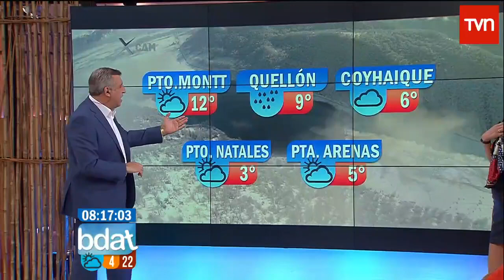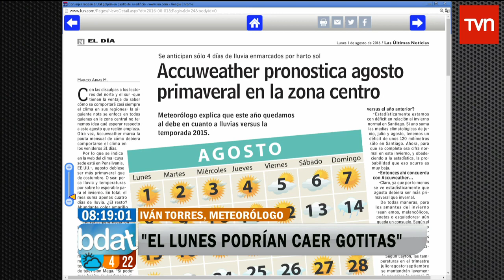¿Cuándo llueve? Pronóstico del tiempo de Iván Torres | Buenos días a todos